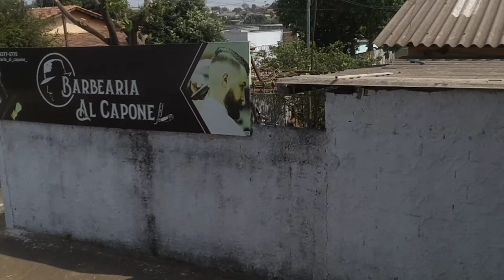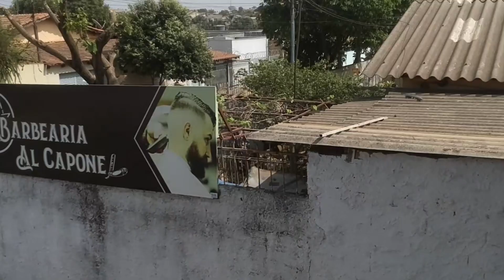O TELLO FILMANDO UMA CASA DE JOÃO DE BARRO E UM CASAL DE JOÃO DE BARRO, POSTE DE ILUMINAÇÃO 😍